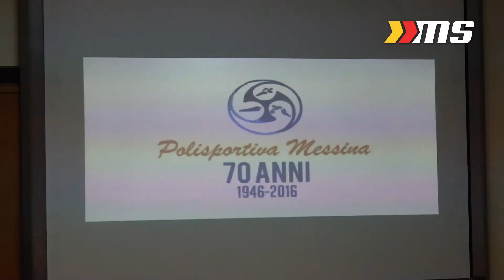70° Anniversario Polisportiva Messina, Silvia Bosurgi ai nostri microfoni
70° Anniversario Polisportiva Messina, Silvia Bosurgi ai nostri microfoni